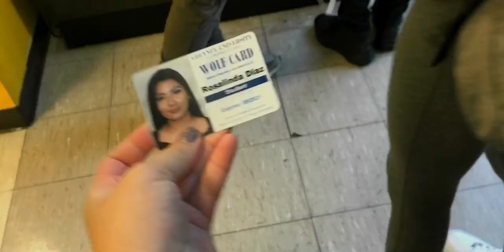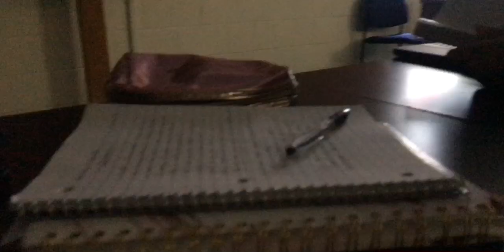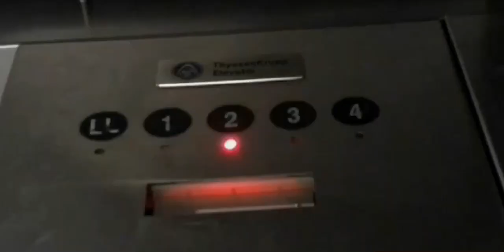VLOG: FIRST DAY OF COLLEGE | Cheyney University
yup, I SURVIVED MY FIRST DAY MY COLLEGE!!
I’ll keep y’all updated on what’s new & what’s going on as I complete my first semester of college!

FMOI: @Rxsalinda